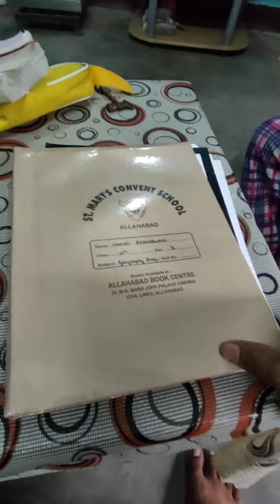GenZ ki prob | ye sirf ek SMC ke bacho ki nhi h baaqi baccho ki v same taqlif h